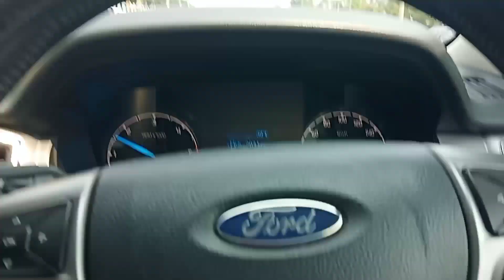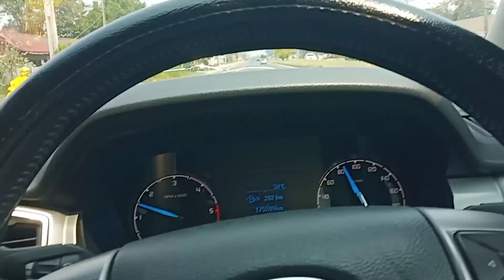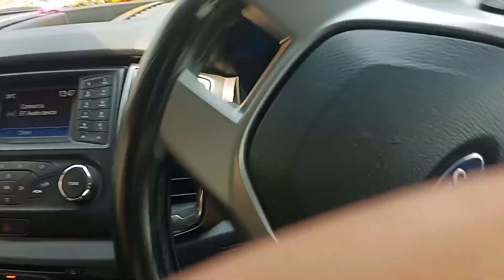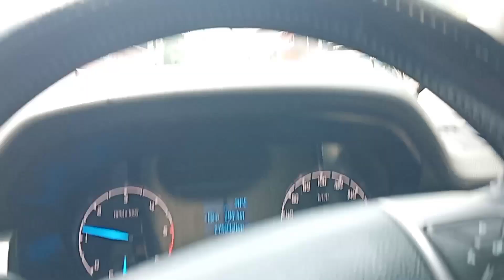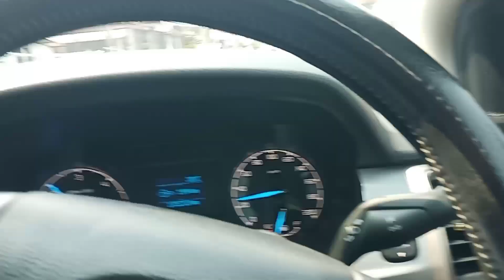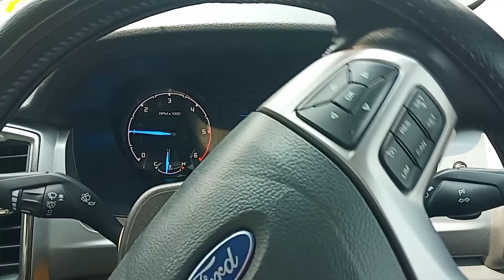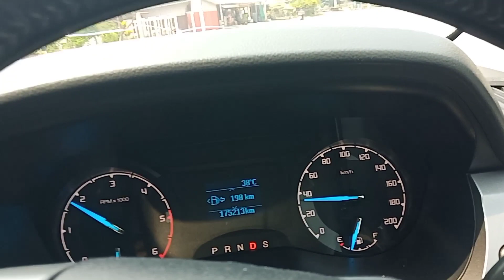การขับรถช่วงสงกรานต์